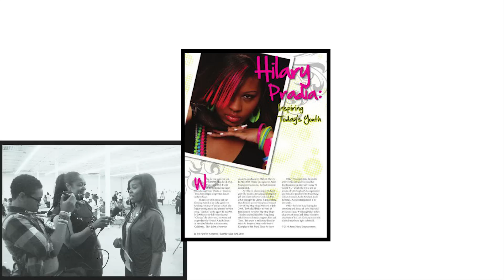Aurie Music Presents... Hilary Pradia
*The mission of Aurie Music Entertainment is to bring Inspirational Pop & Hip Hop entertainment to the world through song and dance that demonstrates love, fun, healing and inspiration.